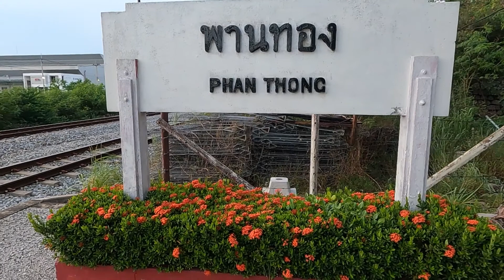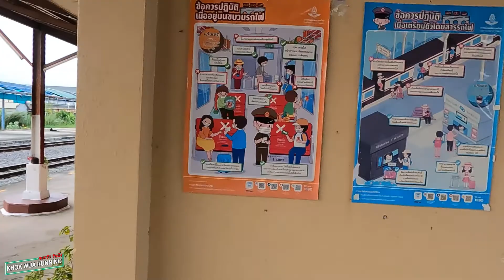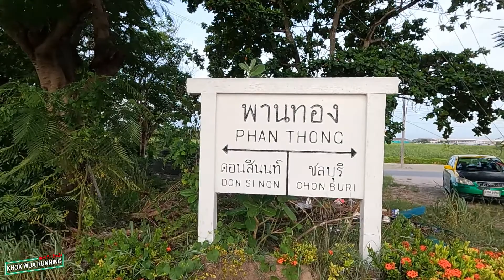รีวิวเส้นทางวิ่งด้านหลังสถานีรถไฟ อำเภอพานทอง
พิกัด
13°27'46.5"N 101°04'53.1"E
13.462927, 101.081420